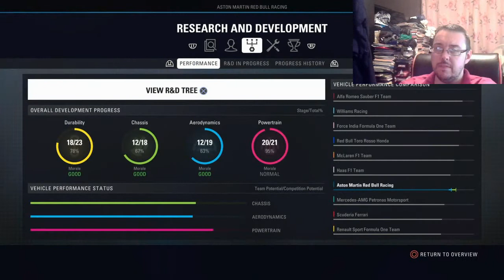Red Bull vs. Toro Rosso Pt 2: F1 2018 RED BULL CAREER MODE #87 - CHINESE GRAND PRIX (Season 5)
So the last race was one in the face of our old team as we valiantly held off Brendan Hartley for the final spot on the podium but as we head to the next race, it seems that he doesn't want to let it go and it seems like he wants to have a little bit more of us so, seconds out, round two, ding ding!

So, for a 25% career race distance, we jump inside of the #1 Aston Martin Red Bull Racing Infiniti around the Shanghai International Circuit for the Chinese Grand Prix on F1 2018 Career Mode